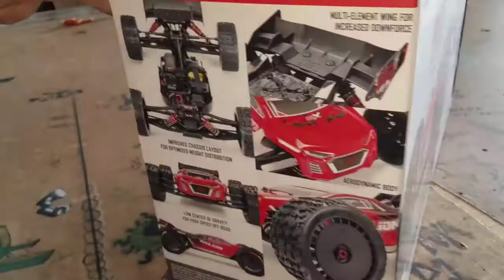Arrma Talion 6S BLX 2018 V3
Got the new Talion in today can't wait to get out and bash the hell out of it & do some speed runs happy bashing you guys.